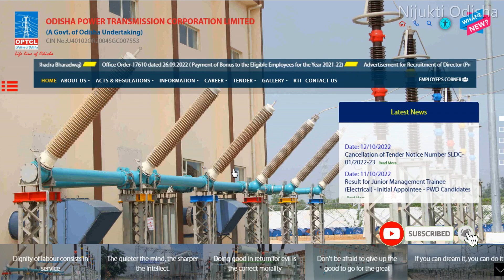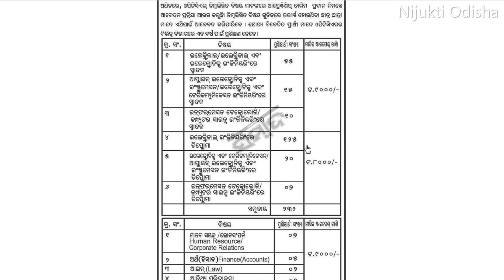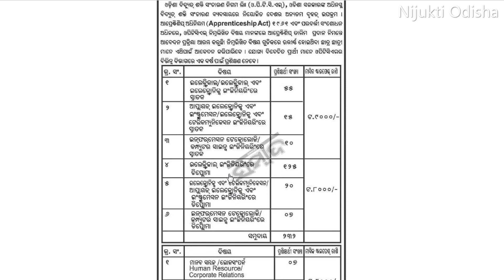OPTCL Recruitment 2022//Total Post 530// OPTCL Vacncy 2022 Full Details